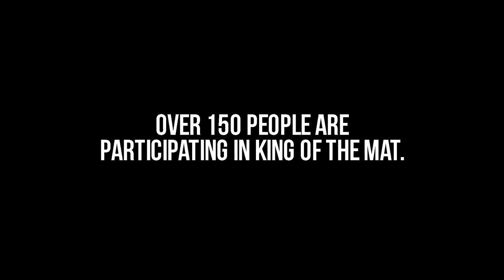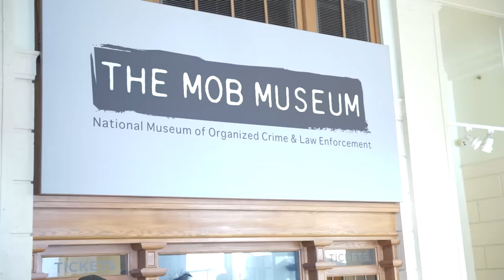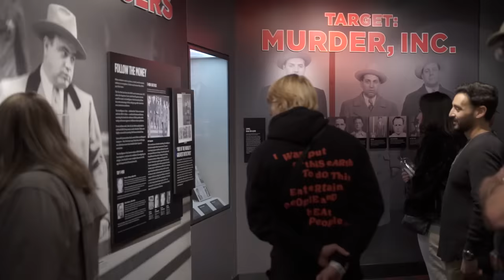Jiu Jitsu Royal Rumble At My Gym!